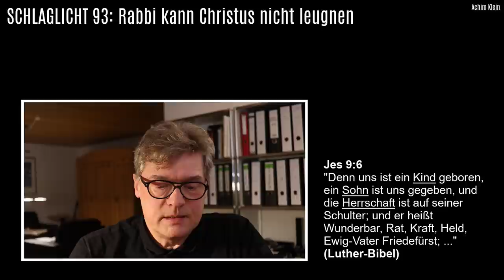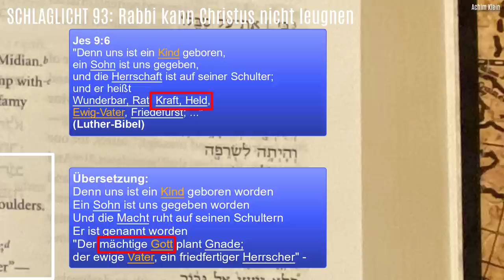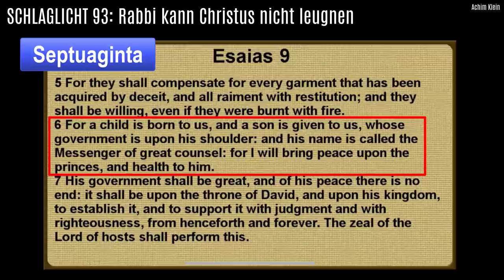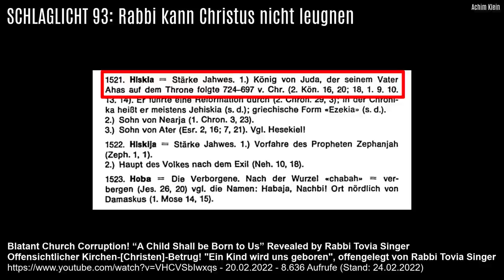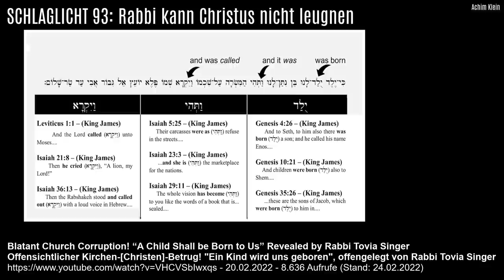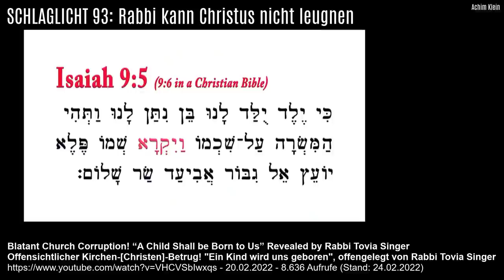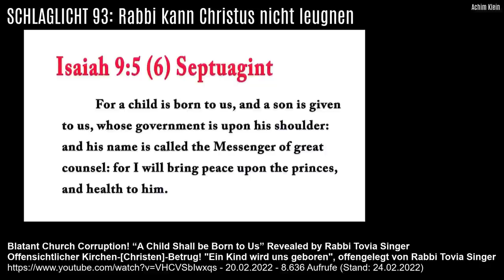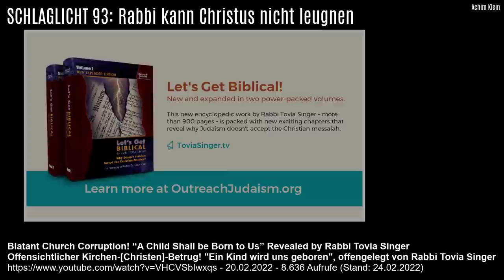SCHLAGLICHT 93: Rabbiner kann Christus nicht leugnen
Jesaja 9, 6 enthält u.a. eine starke Vorhersage der Gottheit Christi im Alten Testament. In einem Interview versucht Rabbi Tovia Singer, den Text ohne Christus zu erklären.